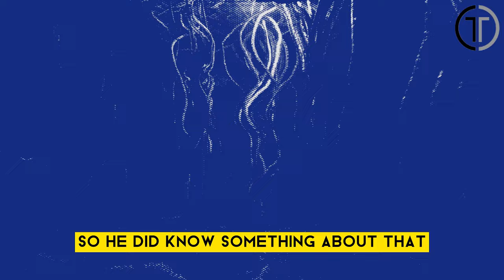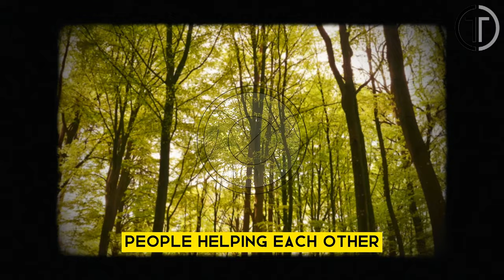Man Found A Fainted Pregnant Tigress In The Forest, Then He Did Something Unbelievable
Witness the incredible moment when a man finds a fainted pregnant tigress in the forest and takes extraordinary steps to save her and her unborn cubs. This unbelievable act of bravery and compassion will leave you amazed. Don't miss this heartwarming and heroic rescue story!